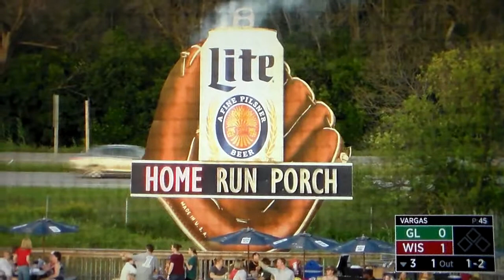Wisconsin's Je'Von Ward hits home run vs. Great Lakes, 8/12/21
Wisconsin Timber Rattlers' Je'Von Ward hits a home run vs. Great Lakes, 8/12/21.